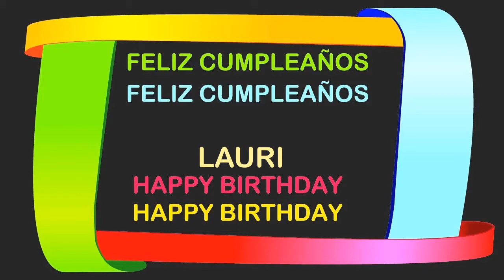Lauri Birthday Postcards & Postales